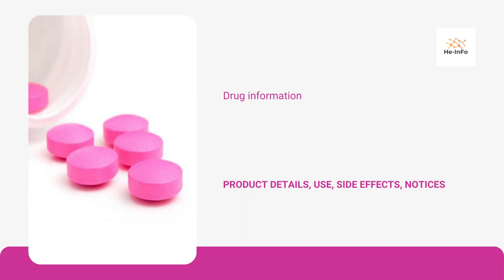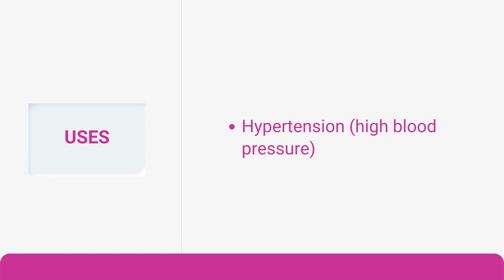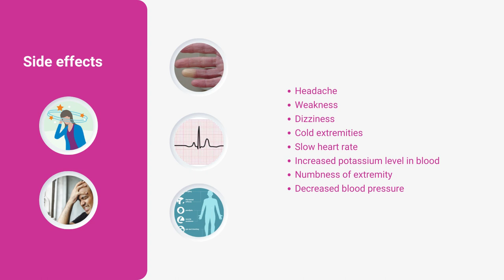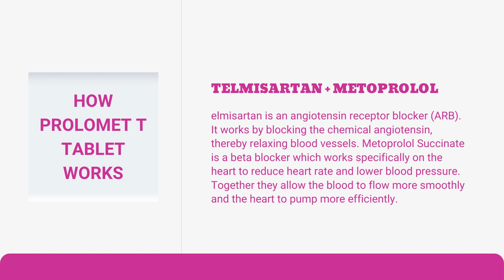PROLOMET-T | Uses, composition, side effects and product details| TELMISARTAN + METOPROLOL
Prolomet_T 25 Tablet ER is a medicine used for treating high blood pressure.